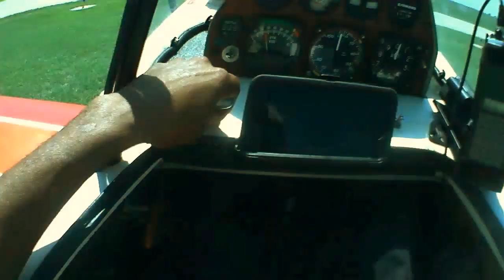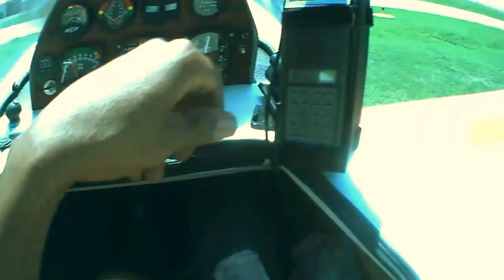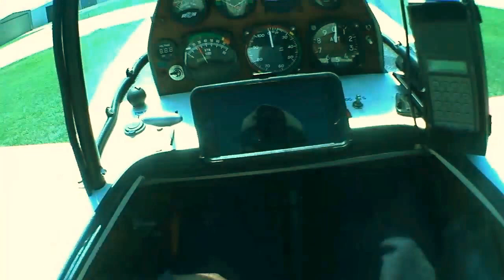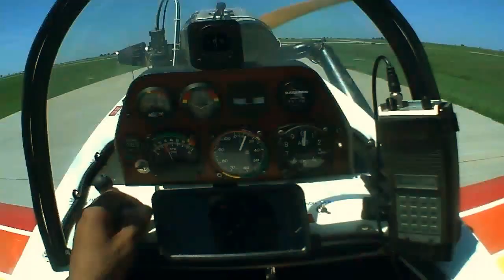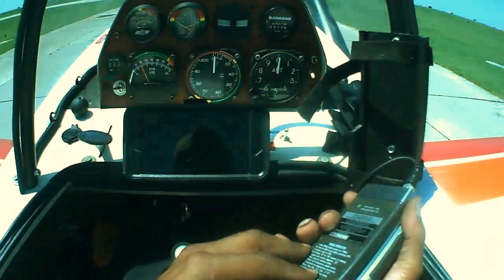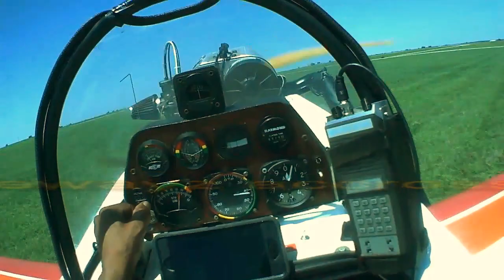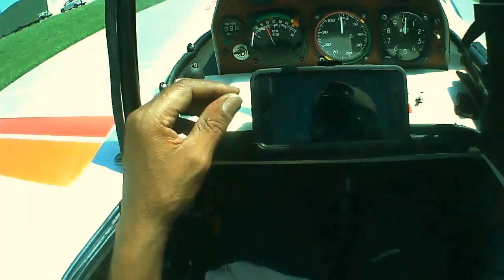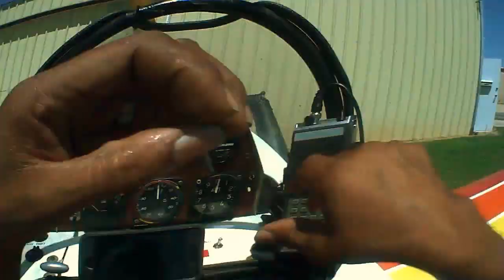My Minimax Session 5 - Crosswind Takeoff FAIL!!!! 8\19\2017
This was my first attempt to perform a crosswind takeoff in moderate crosswind 10-15 mph on 17L.. I failed to add adequate opposing rudder and did not apply enough power to provide maximum airflow over the control surfaces. I suddenly went 90 degrees to the runway and skipped across the adjacent grass area Ending up on 17R.  But thank goodness with the help of God, I managed to gain control and get airborne and continue the flight.   STUPID!!!